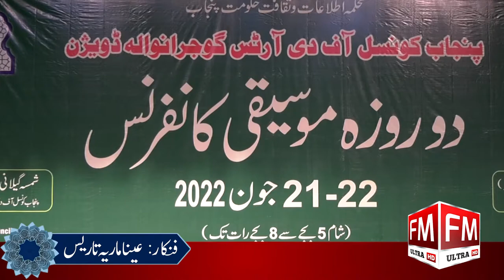Aina Maria Tarees Perform classical music | Punjab Arts council Gujranwala | FM 4k TV